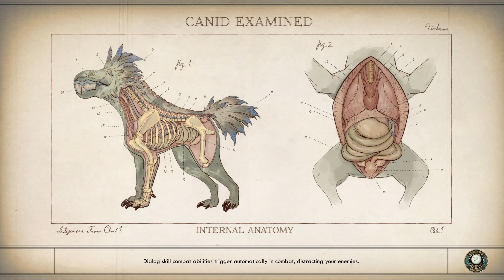THE OUTER WORLDS Walkthrough Gameplay Part 5 [1440p HD 60FPS PC] - No Commentary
The Outer Worlds Walkthrough Part 1 and until the last part will include the full The Outer Worlds Gameplay on PC. This The Outer Worlds gameplay recorded in 1440p, 60fps HD on PC and will include the full game.

More The Outer Worlds!

Game Description:

The Outer Worlds is set in an alternate future, with the point of divergence being that United States President William McKinley was not assassinated by  Leon Czolgosz at the Pan-American Exposition in 1901. As a result, Theodore Roosevelt never succeeded McKinley as President and large business trusts were never broken up, leading to a hyper-corporate, class centric society dominated by the power of mega-corporations and robber barons, which by the distant future, have begun to colonize space. The game takes place in the year 2355 in the system of Halcyon.